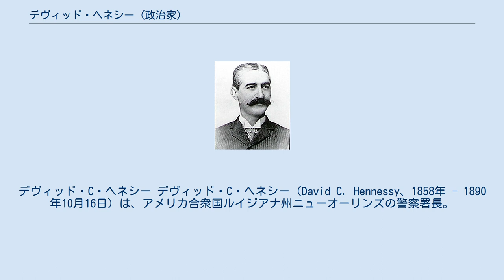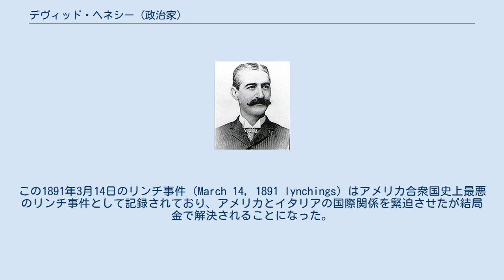デヴィッド・ヘネシー (政治家)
デヴィッド・C・ヘネシー デヴィッド・C・ヘネシー（David C. Hennessy、1858年 - 1890年10月16日）は、アメリカ合衆国ルイジアナ州ニューオーリンズの警察署長。
彼は1881年に悪名高いイタリア人の強盗であるジュゼッペ・エスポジートを逮捕したことで名をあげた。
1888年にニューオーリンズの警察署長に昇進し地域の信頼を得たが、何者かに暗殺された。
 デヴィッド・C・ヘネシーは1858年にデヴィッド・ヘネシー・シニアとマーガレットとの間に生まれた。
ヘネシー・シニアは南北戦争で北軍の騎兵隊に参加した軍人であり、戦後にルイジアナ州の警察官に任官した。
この任務はアメリカ合衆国憲法修正第15条に基づき、白人至上主義者からアフリカ系アメリカ人の投票権を保護するために招集されたと考えられている。
ヘネシー・シニアはヘネシーが11歳の時にアーサー・ゲランなる同僚に殺害された。
 ヘネシーは1870年に警察官に任官した。
10代ながら2人の大人の泥棒を素手で叩きのめして警察署に連行するなどの活躍を見せ、20歳で刑事になった。
 1881年にはいとこであるマイケル・ヘネシーと共にイタリア人の凶悪犯であるジュゼッペ・エスポジートを逮捕した。
エスポジートはイギリス人の旅行者を誘拐して耳を切り落とし、数えきれない犯罪を犯してアメリカに逃亡しイタリアから指名手配されていた。
エスポジートは逮捕後にイタリアに送還され、終身刑に処されたという。
 1882年にヘネシーはニューオーリンズ警察の刑事部長であるトーマス・デブロー殺害の罪に問われた。
ヘネシーとデブローは次期警察署長の有力候補であった。
ヘネシーは正当防衛を主張し無罪となったがニューオリンズ警察を辞職した。
その後は民間の警備会社に就職し、1884から1885年にかけて行われたニューオーリンズワールドフェアの警備を監督した。
ニューヨーク・タイムズによるとヘネシーの部下たちは精悍であり、非常に優秀だったという。
 1888年にジョセフ・Ａ・シェークスピアがニューオーリンズ市長に就任し、ヘネシーは警察機構の効率化を期待されてニューオーリンズ警察署長に早速任命された。
地元の新聞によると、非効率で腐敗していた警察機構がヘネシーの監督下で改善し始めたという。
 1890年10月15日の夕方、ヘネシーは帰宅中に複数の殺し屋に銃撃された。
ヘネシーも反撃して犯人を追跡したが意識を失った。
同僚の警察官や友人によると病院で意識を取り戻したヘネシーは「ダゴ」（イタリア系アメリカ人に対する蔑称）という言葉を呟いたが、殺し屋の氏名は口にしなかったと伝えられている。
翌日に昏睡状態に陥り死亡した。
 ニューオーリンズでは港湾事業に関連するビジネスを巡って2つのファミリーが対立しており、ヘネシーは一方のファミリーのメンバーを刑務所送りにしたが、複数の報告書によるとヘネシーは裁判の流れを覆す新しい証拠を握っていたという。
いずれにせよヘネシー暗殺犯は「イタリア人」と信じられており、地元の新聞も「イタリア人による殺人」を非難した。
 ヘネシーはニューオーリンズで非常に人気があり、殺人犯逮捕に対する警察当局へのプレッシャーは凄まじかった。
結局19人のイタリア系住民が殺人罪で逮捕され、9人の裁判が1891年の3月に始まったが、無罪判決や審理無効の連発は地域の人民を激怒させた。
3月14日に暴徒と化した一部の者は刑務所の扉を叩き壊し、収監されていた11人のイタリア人をリンチして殺害した（リンチした人物は誰も逮捕されなかった）。
この1891年3月14日のリンチ事件 (March 14, 1891 lynchings) はアメリカ合衆国史上最悪のリンチ事件として記録されており、アメリカとイタリアの国際関係を緊迫させたが結局金で解決されることになった。